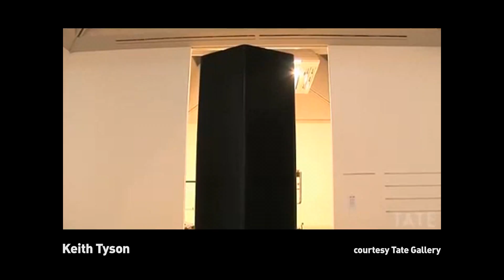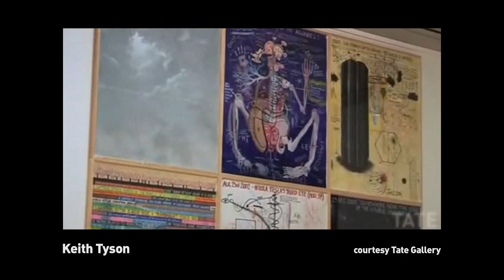Keith Tyson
In this short video excerpt Keith Tyson talks about some aspects of his art.
To preview the Parkett publication featuring his work with multiple texts and numerous color illustrations as well as to view his specially made edition for Parkett please go